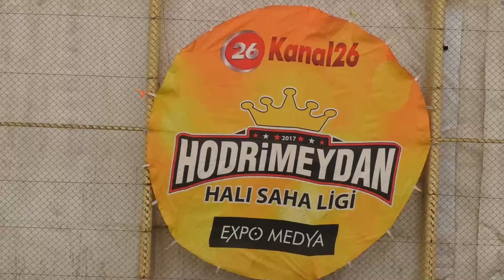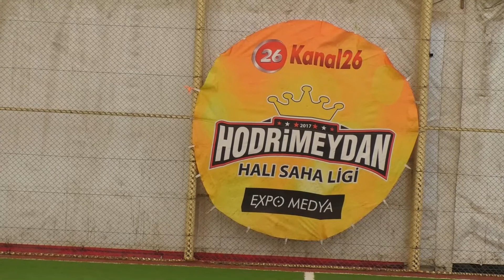EMAY PLASTİK ANOT MAÇ ÖZETİ